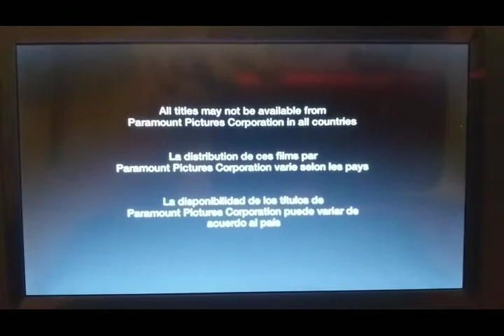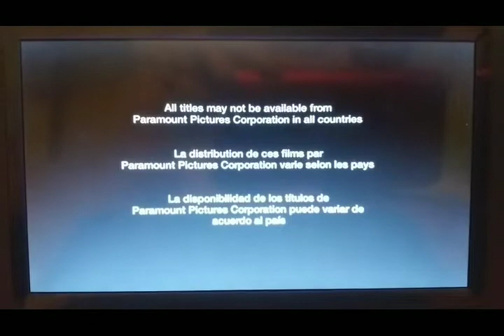Opening To The Spiderwick Chronicles 2008 DVD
1. Paramount DVD Logo
2. Indiana Jones DVD Collection Trailer
3. Kung Fu Panda Trailer
4. All titles may not be available... Screen
5. DVD Menu Screen
6. MPAA Rated PG Screen
7. Paramount Pictures Logo
8. Nickelodeon Movies Logo